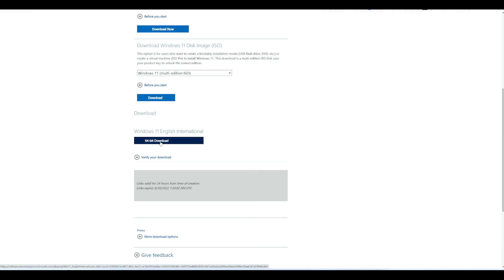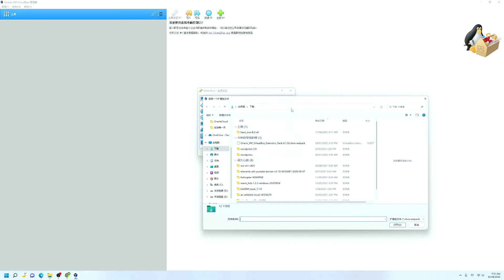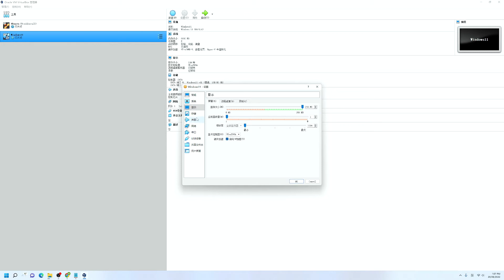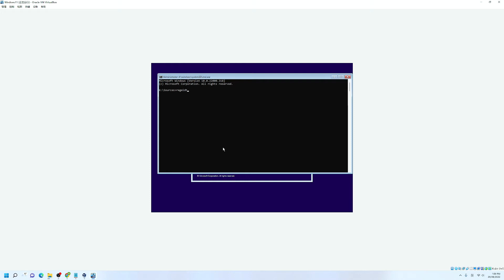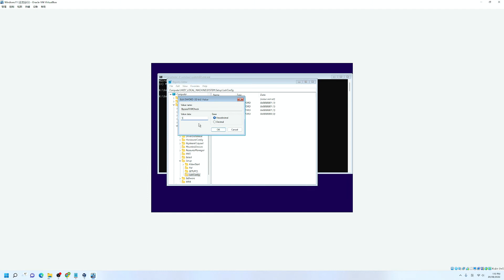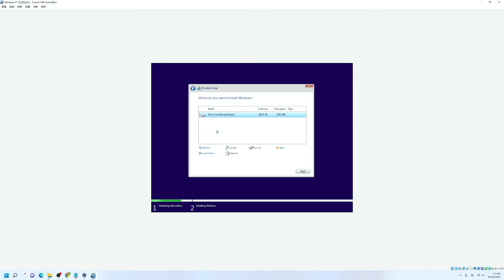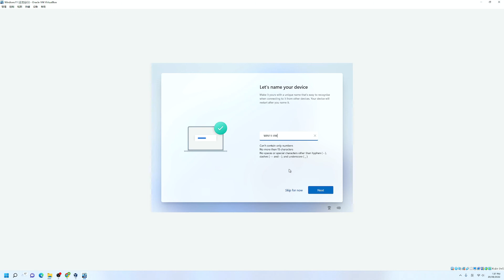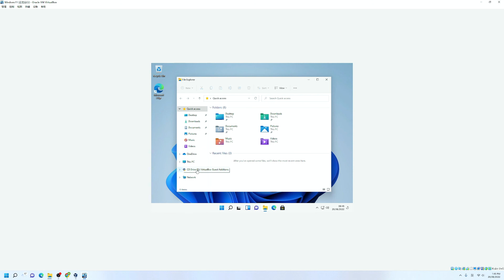在VirtualBox上安装Microsoft Windows11 | 绕开硬件限制 | TPM UEFI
这个视频展示了如何在VirtualBox上安装 Microsoft Windows 11。本指南已在macOS和WINDOWS宿主机上进行了测试和验证。

同时解决了常见的Windows 11关于TPM, UEFI等的限制，无法安装在 VirtualBox上的问题。

VirtualBox上设置：
系统 - 主板
RAM：4GB（最低）- 8GB（建议最低）
CPU: 2 (最少）
硬盘：80GB
启用 EFI（仅限特殊操作系统）
显示屏
显存：256MB
图形控制器：VBoxSVGA
启用 3D 加速

启动安装WIndows11:
同时按键盘上的“ Shift+F10 ”以启动命令提示符。在此命令提示符下，键入“ regedit ”并按 Enter 键启动 Windows 注册表编辑器。
当注册表编辑器打开时，导航到“ HKEY_LOCAL_MACHINE\SYSTEM\Setup ”，右键单击“ Setup ”键并选择“ New --- Key ”。

当提示命名密钥时，输入“ LabConfig ”并按回车键。

右键单击“ LabConfig ”键并选择“ New --- DWORD (32-bit) ”，键入4个文件，并赋予值1
BypassSecureBootCheck
BypassCPUCheck
BypassTPMCheck
BypassRAMCheck